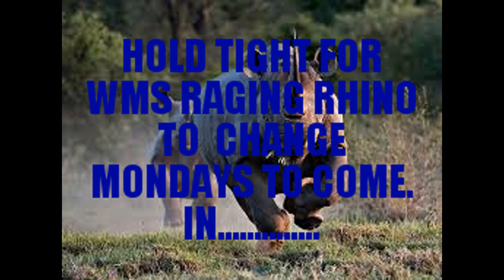RAGING RHINO **ANNOUNCEMENT** & BIG WIN BONUS PART 1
1.20 stake BONUS ONE OF MANY

WHEN THIS REALLY KICKS OFF IN THE NEXT WEEK
THESE ARE THE TYPE OF BONUSES WHICH CAN BE WATCHED
AGAIN AND AGAIN. SOME TRULY UNBELIEVABLE ONES!

4 ARE " SUPER BONUSES"  BIGGER THAN A MEGA BIG WIN.
MORE WILL BE EXPLAINED AS THEY GO ALONG